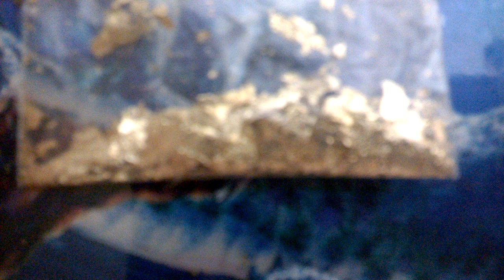WP 20190124 16 03 32 Pro